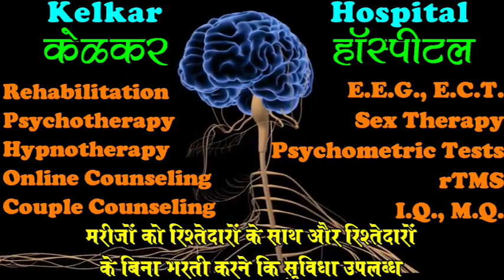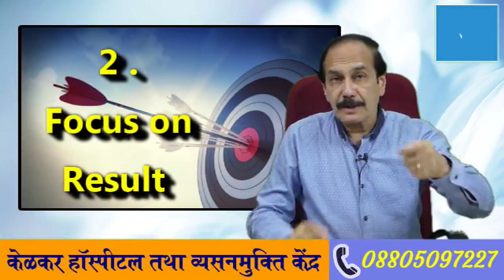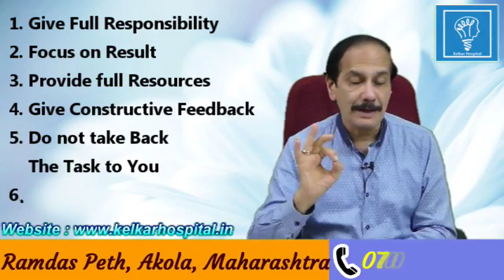6 Steps for Delegation to Succeed - By Dr. Deepak Kelkar (MD) Psychiatrist Hypnotherapist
• Psychiatrist
• Hypnotherapist
• Psychotherapist,
• De-addiction Specialist
• Sexologist

     3 )Kelkar Hospital Channel